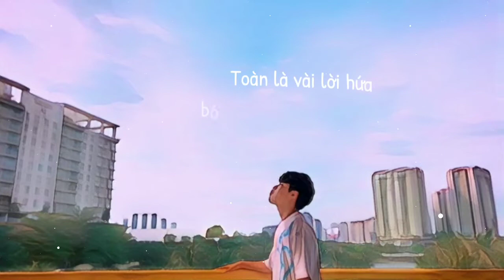CaoKhiem - Nhớ Thương Tựa Mây Trời | Official Music Video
Đây là dự án âm nhạc đầu tiên của mình và mình sau 3 năm theo nghệ thuật rất mong mn có thể ủng hộ âm nhạc của mình và chúng ta còn hẹn nhau ở vào tháng 6 năm 2022 nữa nha

Song: Nhớ Thương Tựa Mây Trời
Composer: CaoKhiem
Music Producer : Thanh Huy
Mix/master: Ozimen studio
Edit video: Thái Ngô